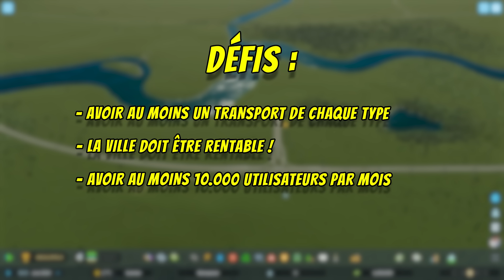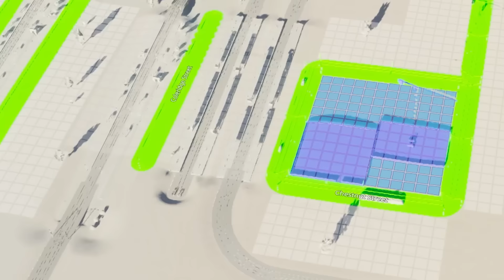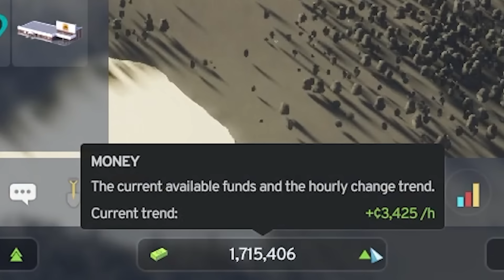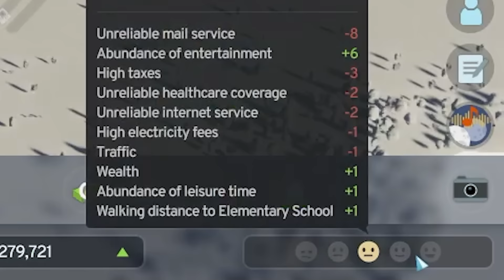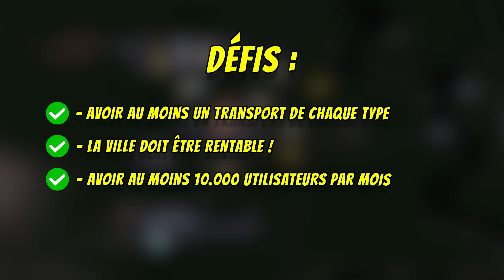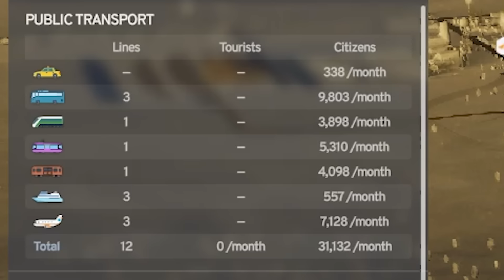Je crée la PIRE VILLE dans Cities Skylines 2 ! (Je FORCE les gens à payer)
Bienvenue dans Cities Skylines 2. Aujourd’hui, je vais utiliser mes compétences hors pair de city-building afin de créer la PIRE ville dans le jeu ! Spoiler : j'ai peut-être abusé.

Comme vous pouvez le constater, ça ne va pas être votre expérience standard de jeux de city building, mais plutôt une aventure pour tester les limites du jeu, et voir des trucs différents. Alors préparez-vous à suivre cette aventure !

00:00 Intro
00:23 Choix de la map
01:06 Quelques défis
01:19 On débute le challenge
01:51 La construction démarre
03:25 Nos premiers habitants !
04:01 Un projet, t'as peur
06:35 On développe l'économie
08:00 Une idée LUMINEUSE
09:12 Rétrospective
09:30 Outro